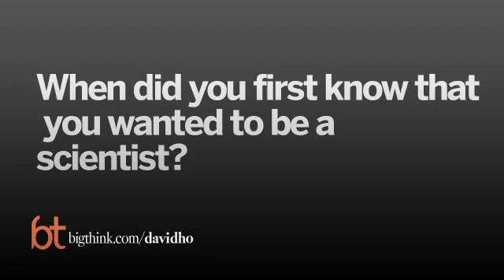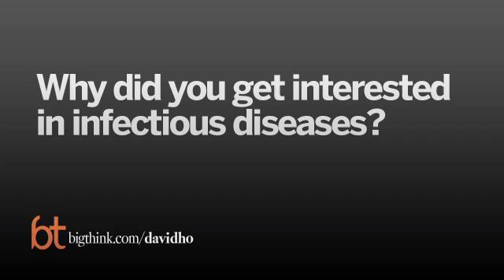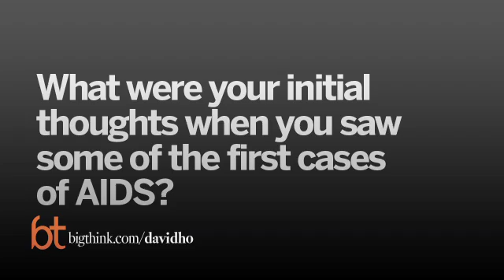Discovering the HIV/AIDS Drug "Cocktail" in an Equation